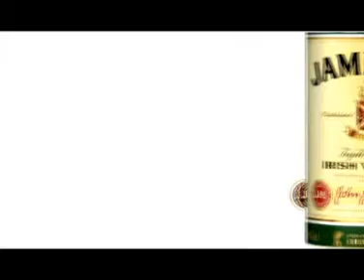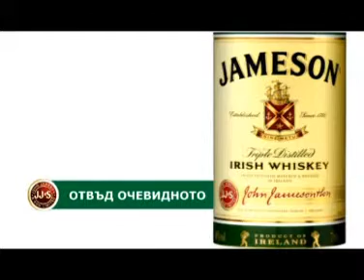Interview with Atanas Bobokov, Monbat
Интервю с Атанас Бобоков, Монбат